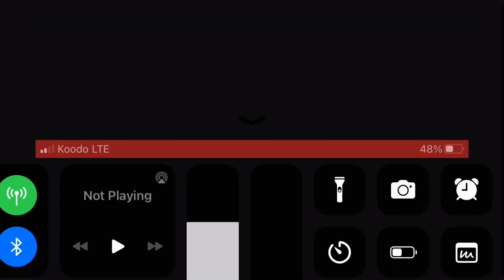Slendrina the cellar walkthrough